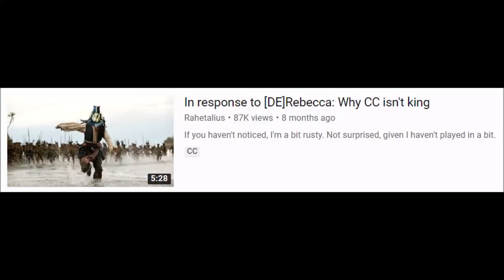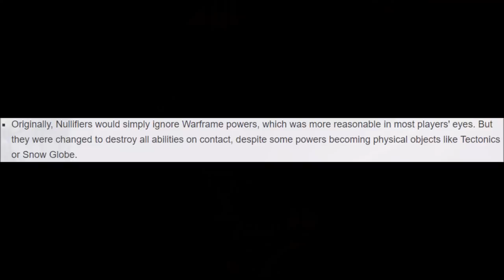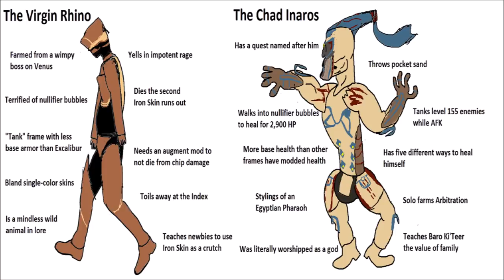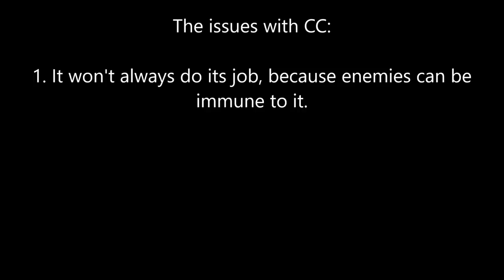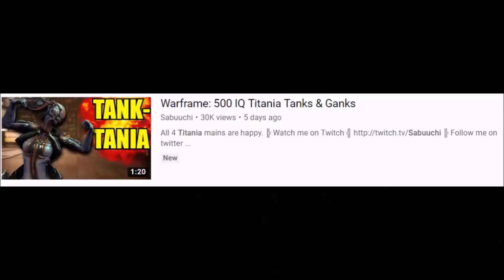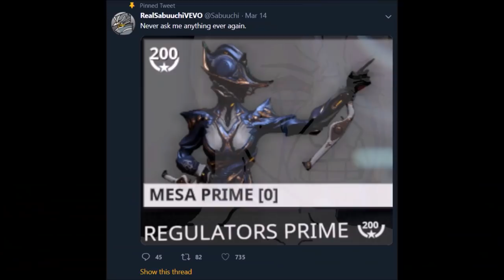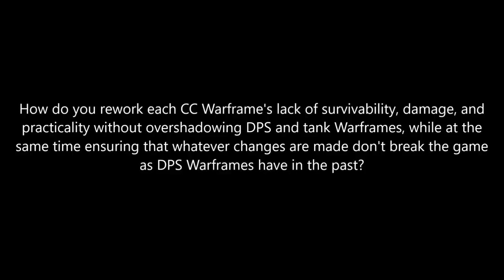Warframe: Why & how DPS makes CC irrelevant (feat. Triburos)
Thumbnail art by /u/Halakahiki on the Warframe subreddit and very-salty-tenno on Tumblr.